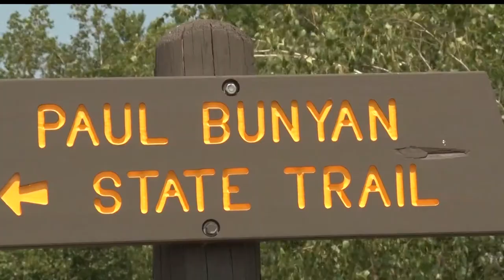Bacon-Inspired Bike Ride Coming to Brainerd